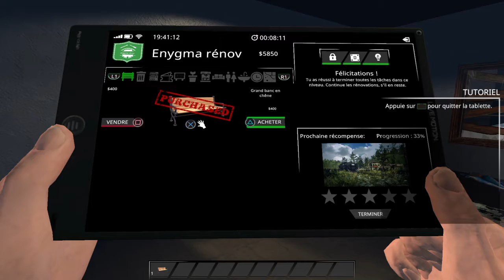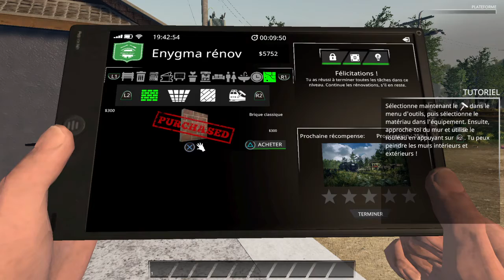Train Station Renovation PS4 #1 Présentation du tuto